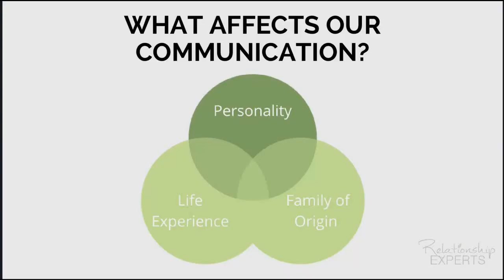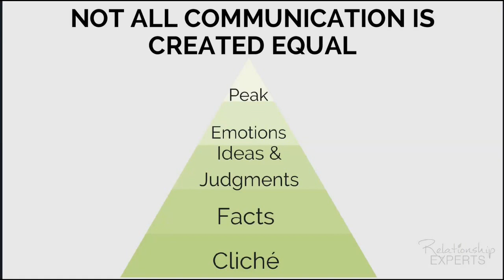Levels of Communication Overview--Relationship Basics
Levels of Communication is a webinar cutting by Scott and Abigail Doust. Understanding different kinds of communication is critical to connecting and growing deeper relationships in marriage, friendship, family, and church relationships.

This video is branded Relationship Experts, which was a nonprofit that ran from 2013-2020 and equipped people to have thriving and God-honoring relationships. We are still here to help you have healthy relationships and make an impact for Christ!